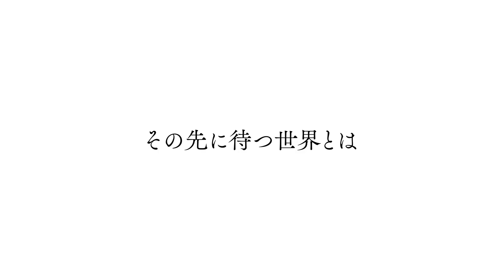Sacrificial Princess and the King of Beasts - 3rd Official Trailer | AnimeTaiyo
Sacrificial Princess and the King of Beasts official trailer

The anime is scheduled for April 19.

Animation Studio: J.C.STAFF

Sacrificial Princess and the King of Beasts,
Sacrificial Princess and the King of Beasts anime,
Sacrificial Princess and the King of Beasts trailer,
Sacrificial Princess and the King of Beasts teaser,
Sacrificial Princess and the King of Beasts pv,
Sacrificial Princess and the King of Beasts anime pv,
Sacrificial Princess and the King of Beasts anime trailer,
Sacrificial Princess and the King of Beasts release date,
Sacrificial Princess and the King of Beasts anime release date,
Sacrificial Princess and the King of Beasts episode 1,
Sacrificial Princess and the King of Beasts anime episode 1,

Sacrificial Princess and the King of Beasts op,
Sacrificial Princess and the King of Beasts ed,
Sacrificial Princess and the King of Beasts opening,
Sacrificial Princess and the King of Beasts ending,
Sacrificial Princess and the King of Beasts opening song,
Sacrificial Princess and the King of Beasts ending song,